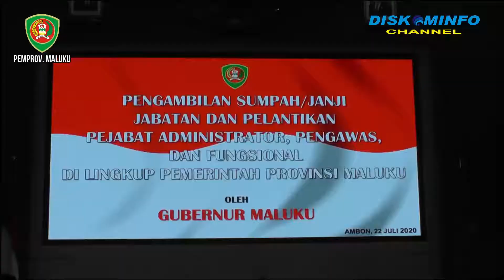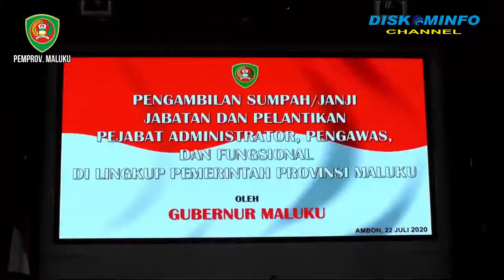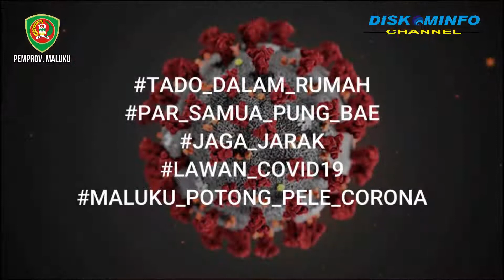PENGAMBILAN SUMPAH/JANJI JABATAN DAN PELANTIKAN PEJABAT ADMINISTRATOR, PENGAWAS, DAN FUNGSIONAL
PENGAMBILAN SUMPAH/JANJI JABATAN DAN PELANTIKAN PEJABAT ADMINISTRATOR, PENGAWAS, DAN FUNGSIONAL DI LINGKUP PEMERINTAH PROVINSI MALUKU